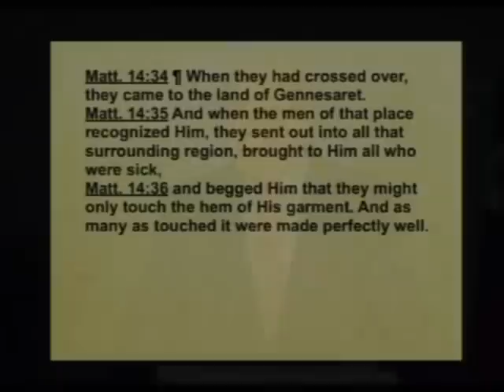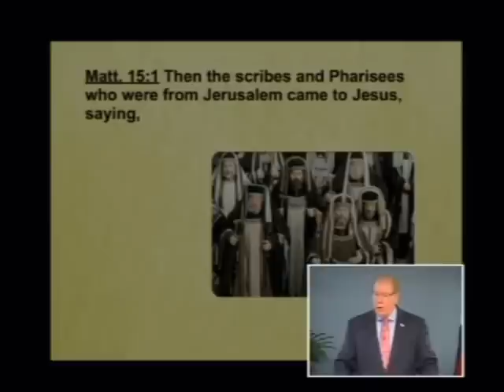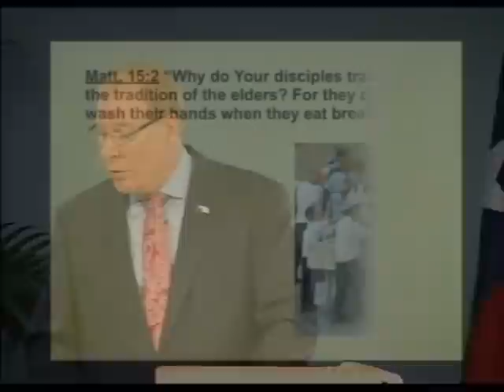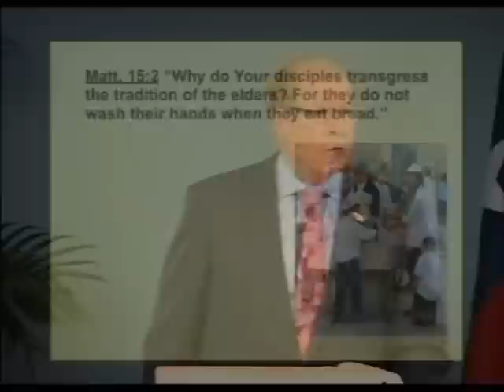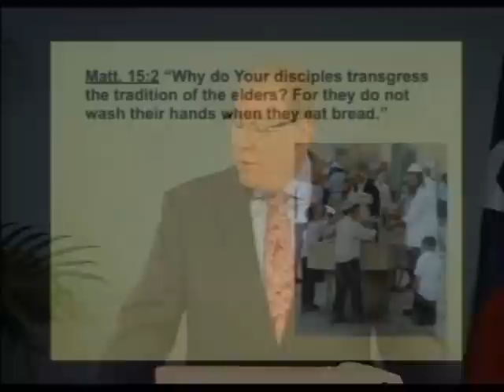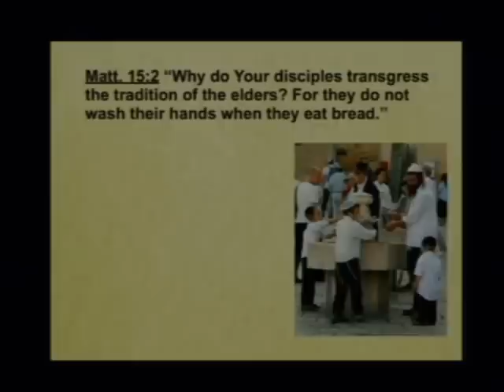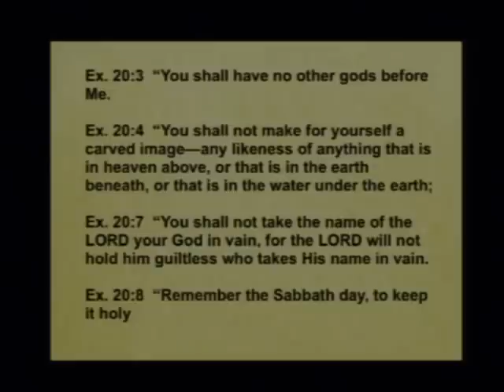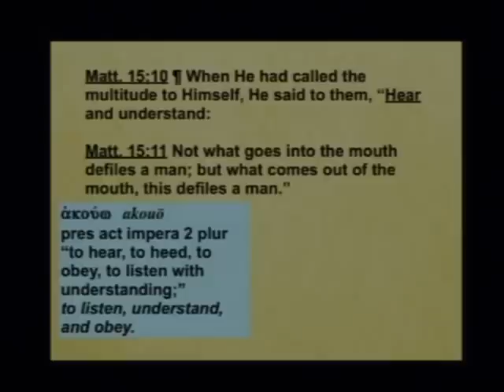Matthew 085b - Defiled Hearts: The EVIL of Religion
Defiled Hearts: The EVIL of Religion. Matthew 15:1-20. July 19, 2015

How’s your heart these days? Listen to this lesson to learn that Jesus isn’t talking about our physical heart but a more serious major heart defect called Adam’s original sin. Find out who the Pharisees were and how Jesus angered them by pointing out their arrogance as they tried to fool others without really obeying God. Understand how Jesus told them they were not honoring their father and mother. Reality check! Do you obey God’s Word or are you trying to impress others with how religious you are?